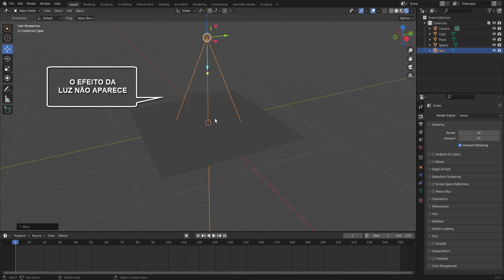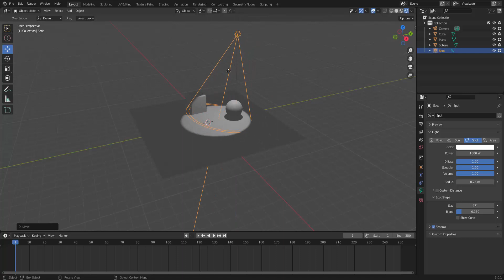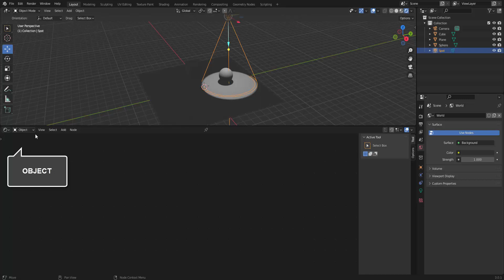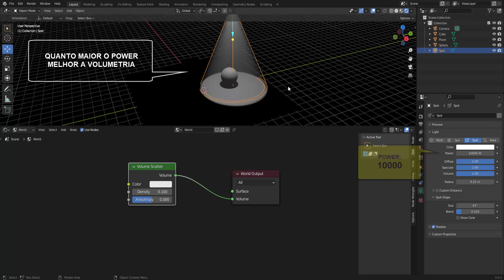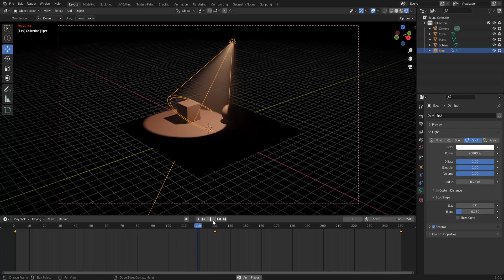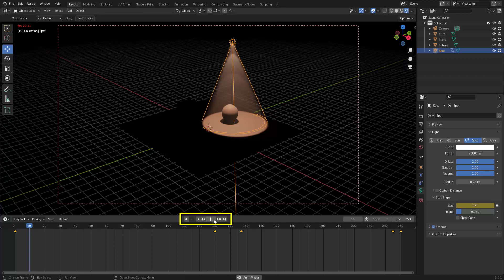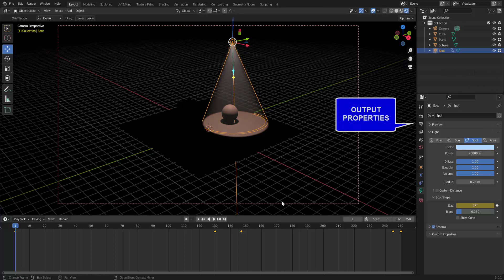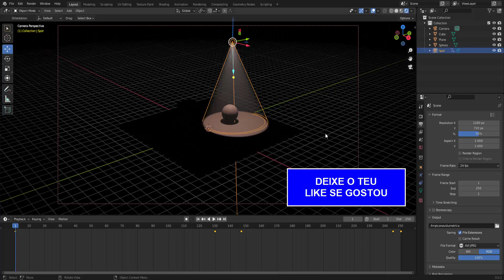BLENDER 3D - FACHO LUMINOSO (VOLUMETRIA E ANIMAÇÃO) EEVEE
como gerar um efeito de facho de LUZ pelo render EEVEE, de forma simples, simulando a volumetria e a animação desta, acompanhe.